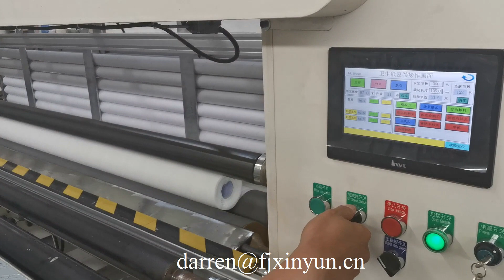Glue Laminated Toilet Paper And Paper Towel Rewinder Machine Manufacturer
Glue Laminated Toilet Paper And Paper Towel Rewinder Machine Manufacturer,small toilet tissue roll paper and kitchen towel paper making machine WhatsApp
ADD: Quanzhou City,Fujian Province,China
Contact person: Darren Pan
M.B:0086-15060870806 (Viber Wechat and WhatsApp)
Skype:peilun87